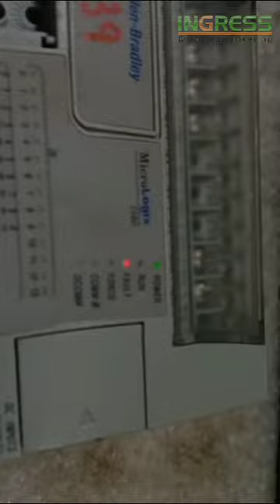REPAIR ALLEN BRADLEY LOGIC CONTROLLER MICRO LOGIX 1200 P/N : 762-L24BXBR | INGRESS MALAYSIA